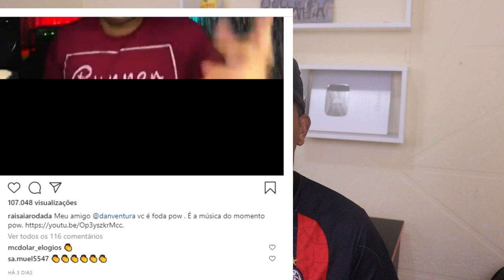RAI sai rodada RESPONDE vídeo que Dan ventura fez ?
DAN VENTURA FALA SOBRE O ATUAL MOMENTO DO FORRÓ E PISADINHA E SOBRE A MUSICA TAPÃO NA RABA DE SAIA RODADA